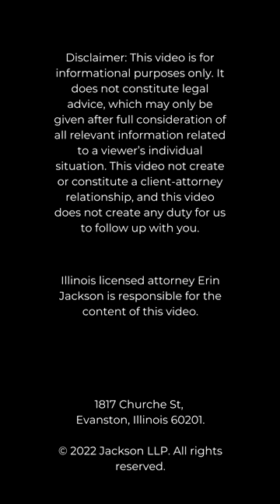Opening a New Mental Health Practice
Learn three major legal tasks that you need to address when opening a new independent mental health practice